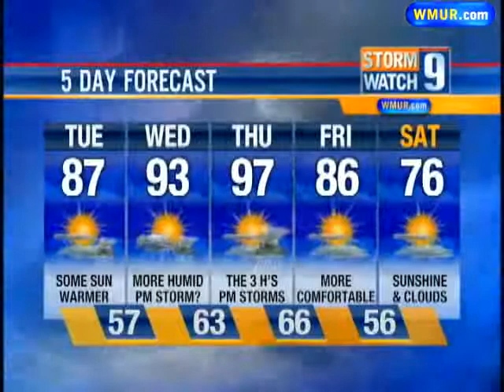Hot Weather In Store